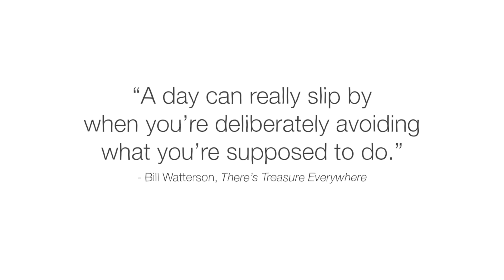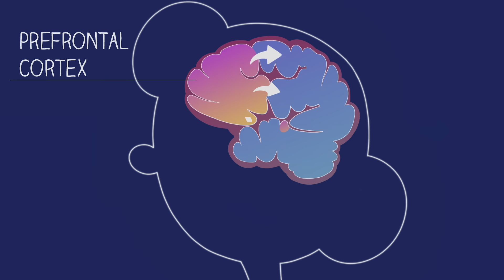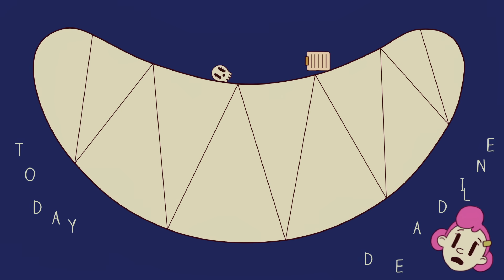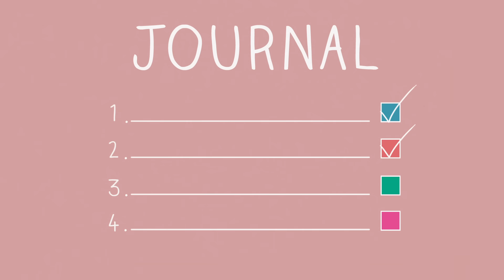Why you procrastinate even when it feels bad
Explore what happens in the brain to trigger procrastination, and what strategies you can use to break the cycle of this harmful practice.

The report you’ve been putting off is due tomorrow. It’s time to buckle down, open your computer ... and check your phone. Maybe watch your favorite YouTube channel? Or maybe you should just start in the morning? This is the cycle of procrastination. So, why do we procrastinate when we know it’s bad for us? Explore how your body triggers a procrastination response, and how you can break the cycle.

Directed by Vitalii Nebelskyi, and action agency.

This video made possible in collaboration with Character Lab

A special thanks to Fuschia Sirois who provided information and insights for the development of this video.

Thank you so much to our patrons for your support! Without you this video would not be possible!